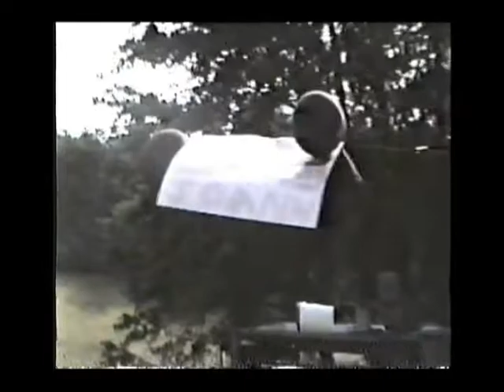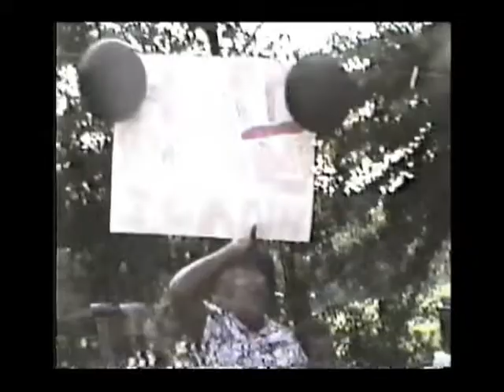MRFHC MEMBERS DEMONSTRATING AND SHOWING LOVE